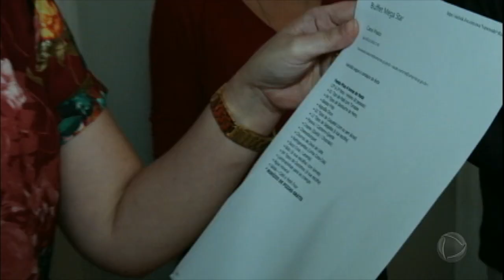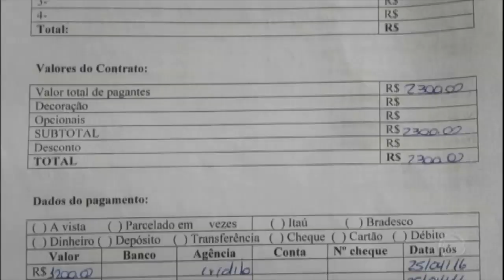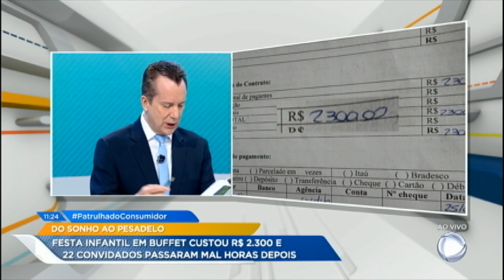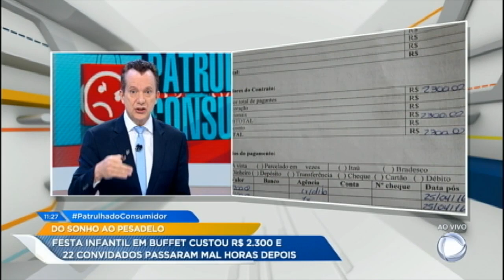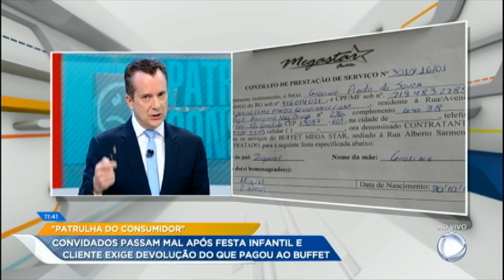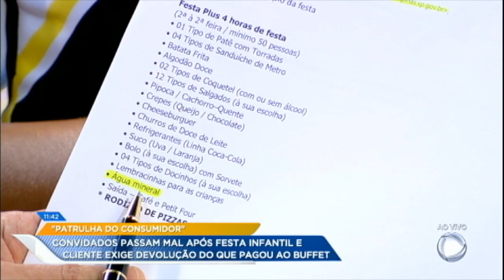Patrulha do Consumidor: convidados de festa infantil passam mal com serviço de buffet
Caroline Prado fez uma festa para o seu filho num buffet infantil, em Campinas, no interior de São Paulo. Os convidados passaram mal após comer o que foi oferecido durante o evento. Acompanhe o caso na Patrulha do Consumidor.